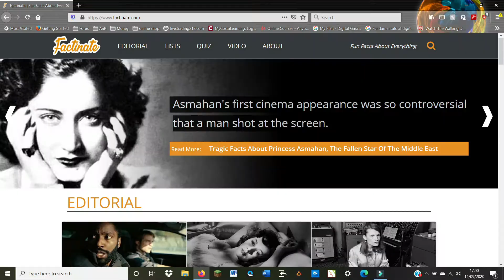WALT DISNEY FACTS Final Part | One of the highest-grossing animated films of all time!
Hey everyone and welcome back to another video!
Today we finish our mini series with the final part of Walt Disney facts!
Love
Alex & Rhi
xxxx